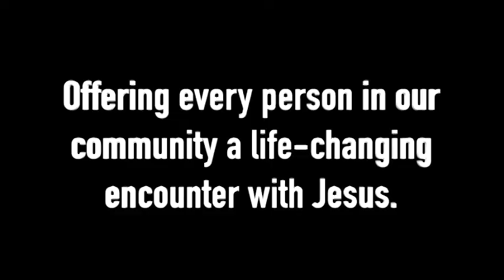"Sing a Little Louder" - Fr. Michael Suhy - AUDIO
"Sing a Little Louder" - Fr. Michael Suhy - 5/27/2020